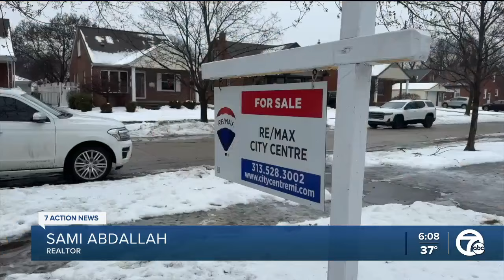Here's why it might just be the best time to buy a house in metro Detroit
If you’re looking to buy a house today, I’m learning why this might just be your best time to act before things change.